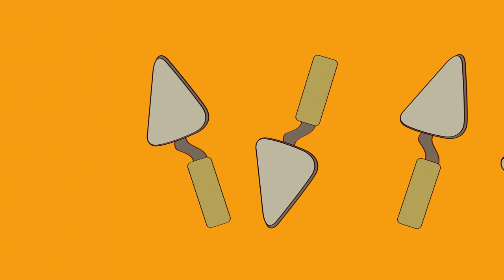Каменщик - Обучающая песенка для детей про профессию.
Песенка для самых маленьких про профессию каменщика. Что умеет делать каменщик? Как он строит дом?
Как говорят: "... профессии разные нужны, профессии разные важны..."
Подробнее:
Автор стихов - детский поэт Владимир Степанов
Композитор и исполнитель - Михаил Протасов